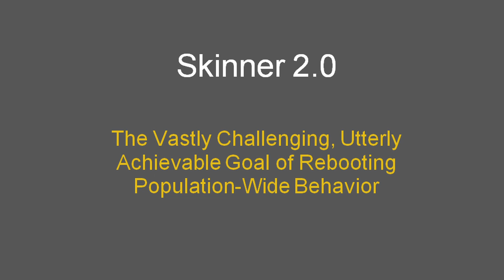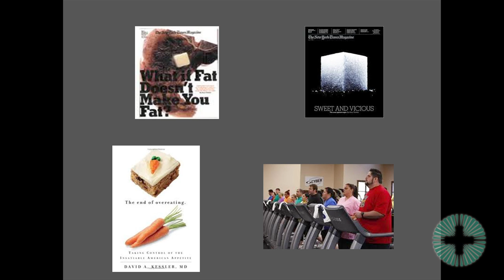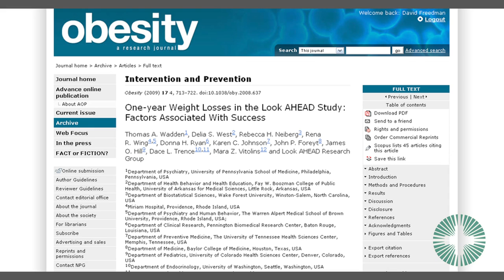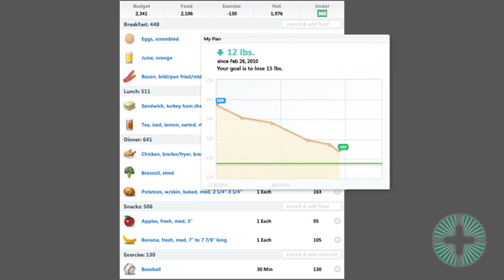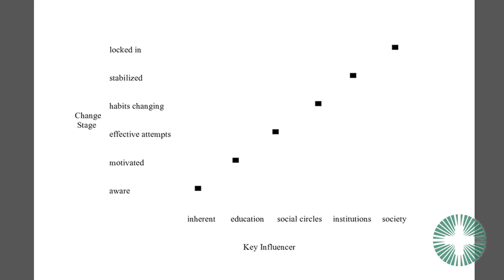2. The Vastly Challenging Goal of Rebooting Population-Wide Behavior - David H. Freedman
CHANGE THE ENVIRONMENT
Keynoter, David H. Freedman, set the orientation of his remarks by talking about behavior in the context of environment. For Freedman, the environment in which we live plays the biggest role in influencing our behavior.  "Now you can lose weight with any diet or gimmick, almost anyone can," pronounced Freedman, "but the ultimate onslaught of the wrong environmental messages, the wrong environmental cues, the wrong environmental contingencies, that is, what you get rewarded or punished for, pretty much assures that we'll keep returning to the same unhealthy behavior." In paraphrasing the behaviorist, B.F. Skinner, Freedman set forth that "all organisms will do what the environment prompts you to do and rewards you to do, and you'll avoid those things that the environment punishes you for doing."  Freedman's answer for battling unhealthy behavior is applying "Skinnerian conditioning," in which the approach is to control inputs in order to effectively train a person to make certain choices and decisions.   Freedman pointed to the LOOK AHEAD obesity study as an example of Skinnerian conditioning successfully addressing long-term weight loss, as well as calling out an example closer to home, his own brother's successful bid to lose weight.

Freedman advocated targeting at the institutional level, in schools and businesses, to drive large impact. While acknowledging that some larger companies are already offering health and wellness type programs to employees, Freedman's view is that the real opportunity is in getting medium-sized to small businesses doing the same.  Given the common case of 8 hour or longer workdays, "regardless of what's happening outside of work, if we're getting the wrong message at work, then we're in trouble."

Freedman also addressed the role of self-efficacy in the behavior change process.  "The biggest predictor of success, and this has been shown in study after study, is whether or not the people trying to undergo the behavior change believe, have confidence in the fact that they can stick with the program, and that if they do [have self-confidence], they will get the results that they want."

Freedman's talk was given at Consumer-Centric Health: MODELS FOR CHANGE '11, a conference that featured more than 20 presentations on all facets of health behavior change.  The presenters represented diverse fields of medicine, employer health, mobile technology, health insurance, gaming, public health, research, and anthropology.  The 1½ day conference, held at Seattle University in Seattle, Washington, began with an opening keynote on Oct 12, with the main sessions on Oct 13, divided into three sections (1) WHAT'S WORKING IN BEHAVIOR CHANGE; (2) HOW TO SCALE BEHAVIOR CHANGE; and (3) WHAT ELSE IS NEEDED TO MAKE BEHAVIOR CHANGE MORE EFFECTIVE AND SUSTAINABLE.

Models for Change '11 was convened by Health Innoventions with support from Bastyr University's Center for Health Policy & Leadership and Seattle University's Organization Systems Renewal Program.

Health Innoventions is a non profit that serves the public good by promoting the translation and dissemination of actionable consumer-centric information to support health-enhancing programs, technology and policy.